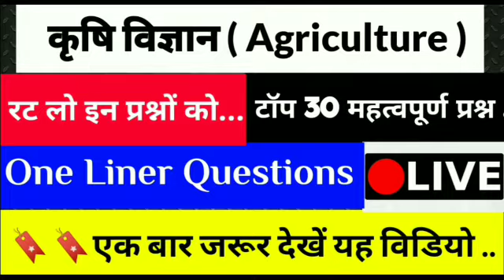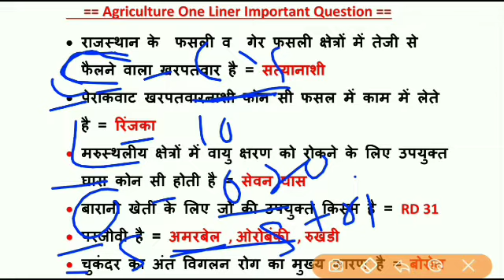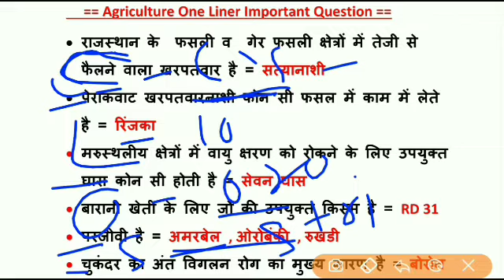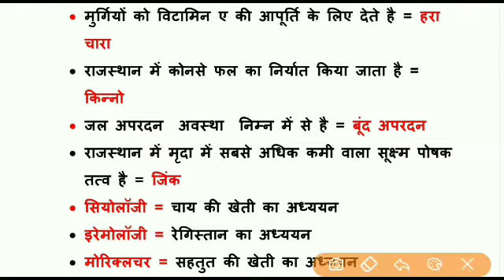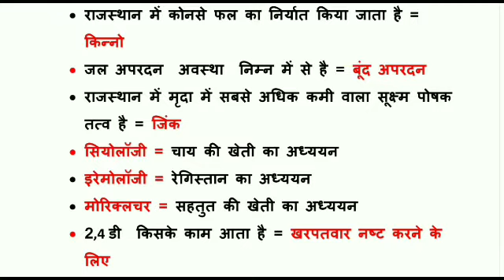एग्रीकल्चर लाइव क्लासेज | Agriculture Live Class in Hindi | Agri Learner's Point | Agriculture gk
👉👉 More Useful Videos / Lacture / Notes                  🔥🔥🔥🔥

1. एग्रीकल्चर क्लासेज 👇👇👇
                         ( विशेष टॉपिक के साथ )

2. एग्रीकल्चर लाइव टेस्ट सीरीज :-

5.  जीव विज्ञान महत्वपूर्ण प्रश्न

6.  प्रमुख फसलों से पूछे जाने वाले सभी महत्वपूर्ण प्रश्न ( Hindi ~  English )

9.  पशुपालन विज्ञान महत्वपूर्ण प्रश्न

11.  JET ICAR BHU हल प्रश्न पत्र ..
  ( Old papers / Solved Papers )..

12. कृषि विज्ञान ( NOTES , PDF , Lacture  & all.. ) ...

✓✓ हमसे जुड़े रहने के लिए  लिंक पर  क्लिक करिए .. 😊😊

👉इंस्टाग्राम { Instagram}